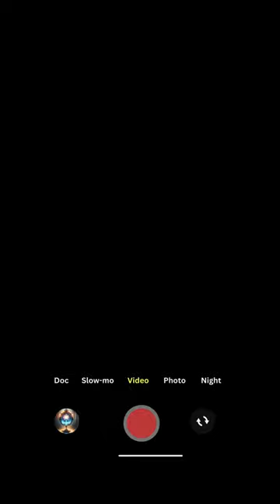Spooky Sundae - Bermuda Dreieck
Hi!Heute geht es um das berühmte Bermuda-Dreieck. Wer von euch kennt es nicht? Na, wollt ihr dort tauchen gehen? Tai sagt deftintiv nein!

Alle Bilder in diesem Reel sind Beispielbilder.Musik von Ronald Kah (Starlight, geschnitten), Web